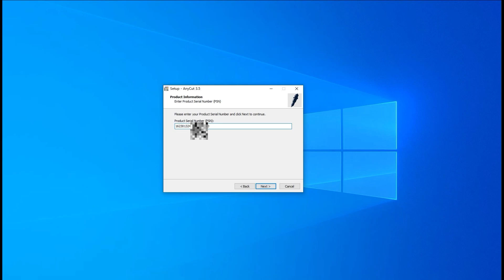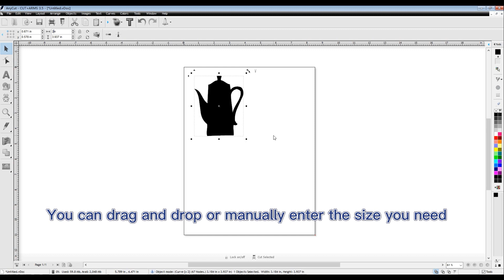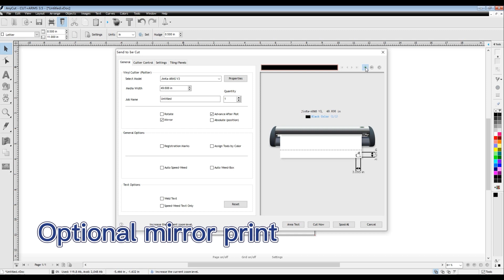004004 Automatic Edge Patrol 24 inch 500g Cutting Plotter